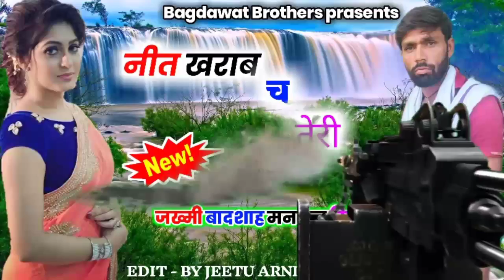Song (322) ~ old is gold ~ नीत खराब च तेरी || धूम मचा दि आते हि || manraj diwana new song 2020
❖ song :- नीत खराब च तेरी
❖ Singer :- manraj diwana
❖ Director :- Vicky thekla shahpura 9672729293
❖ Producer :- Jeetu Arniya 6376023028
❖ Album :-
❖ Label :- Bagdawat Brother's
                    JMC Rajasthani
❖ Copyright :- ©Bagdawat Brother's
❖ Category :- Rajasthani Dj Songs 2019

1. Manraj Diwana new song 2019
2. Manraj Diwana new song 2019 dj remix
3. मनराज दीवाना न्यू साँन्ग 2019
4. Dhara singh gurjar new song
5 dhara singh tiger new song 2019